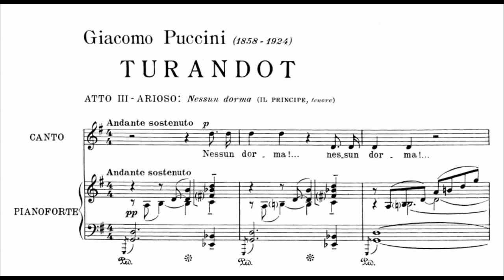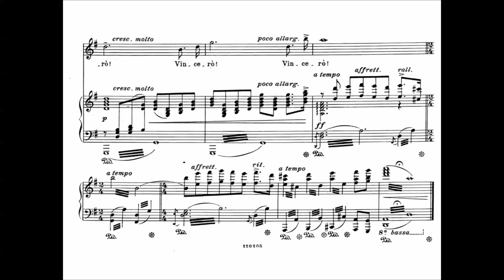Nessun dorma Luciano Pavarotti Score